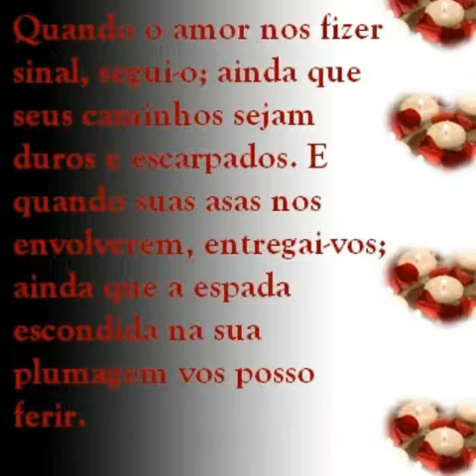Um dia de domingo